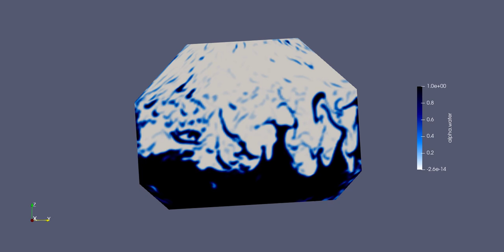sloshingTank2D | compressibleInterDyFoam | OpenFOAM - MultiPhase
Excited to share our latest simulation project using OpenFOAM's compressibleInterDyFoam! 🚀

I've recently completed a 2D sloshing tank simulation, showcasing the power and versatility of compressibleInterDyFoam for multiphase flow analysis. This solver is specifically designed to handle the dynamics of compressible, multiphase flows, making it an excellent choice for simulating complex fluid interactions in various engineering applications.

Simulation Details:
- Phases: Air and Water
- Solver: compressibleInterDyFoam
- Dynamic Meshing: Utilized the solidBodyMotionFunction with SDA (Six Degree of Freedom) capabilities to accurately capture the fluid-structure interactions within the sloshing tank.

Key Features:

1. compressibleInterDyFoam:
  - Handles compressible, multiphase flow with surface capturing using the Volume of Fluid (VOF) method.
  - Solves the Navier-Stokes equations for each phase, ensuring precise modeling of fluid dynamics.
  - Incorporates phase-fraction transport equations for accurate tracking of phase interfaces.

2. Dynamic Meshing with SDA:
  - Implemented solidBodyMotionFunction to simulate the motion of the tank.
  - The Six Degree of Freedom (SDA) model allows for realistic movement of the tank, accounting for translational and rotational motions.
  - Ensures that the mesh adapts dynamically to the motion, maintaining accuracy and stability throughout the simulation.

SDA is a motion specific to modeling in marine applications. This was intended to simulate the motion of a vessel in a seaway. The intended application was tank sloshing of a large liquid storage tank in the vessel. In this scenario, the tank would be modeled as the CFD domain, and the SDA motion would be applied to simulate the motions of the ship and drive the tank sloshing.

Applications:
This simulation is particularly relevant for industries where understanding fluid behavior under dynamic conditions is crucial, such as:
- Marine and Offshore Engineering
- Automotive and Aerospace
- Chemical and Process Engineering

Technical Insights:
- The compressible nature of the solver allows for capturing pressure waves and compressibility effects within the fluid phases.
- Dynamic meshing with SDA provides a robust framework for modeling fluid-structure interactions, essential for analyzing sloshing dynamics.
- The VOF method effectively tracks the air-water interface, ensuring accurate phase distribution throughout the simulation.

This project highlights the advanced capabilities of OpenFOAM for simulating complex fluid dynamics scenarios. I'm thrilled to continue exploring and leveraging these tools for future research and engineering projects.